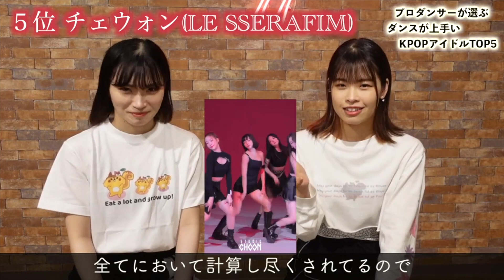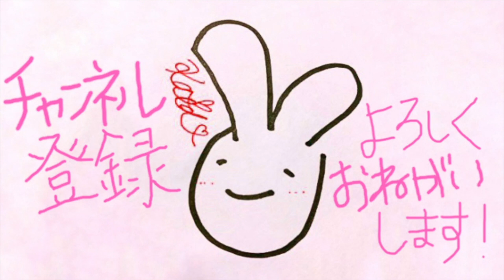プロダンサーが選ぶダンスが上手いKPOPアイドルTOP5!!!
💖じゅりっこさんとのコラボ動画💖

「振付を正確に覚える最速の方法」「○○な人はダンスが上手くなる！？」師匠に聞いてみた(前編)

ずっと動画を見てたので今回コラボさせてもらえて本当に楽しかったです！！！

みなさんこんにちは、河村 楓です🐰

現在大阪を拠点にダンスインストラクターをしながら
歌って踊れるアーティストを目指しています！

この動画がいいと思ったら、
コメントも是非お願いします♡

5万人目指します！！！！！

【河村楓 プロフィール】

6歳でダンスを始め、LockやJazzなど様々なジャンルを学ぶ。16歳で単身上京し、ブロードウェイ・レジェンドによるダンサー養成プログラム Hinton Battle Dance Academyに特待生入学。Hinton Battle氏を始めとする世界トップクラスの講師陣からBallet,HipHop,Modern,Tapを中心に様々なジャンルを学び、振付作品に多数出演。同校HipHop選抜でゆりやんレトリィバァ単独公演ダンサーに抜擢、出演。18歳でNY Broadway Musical「Chorus Line」オリジナルキャストであるBaayork Lee氏振り付けのノンバーバルロングラン公演「KEREN」に最年少でレギュラーダンサー合格。現在は大阪でダンスインストラクターをしながら、K-pop曲を中心にダンスレクチャー動画を配信し、自身のYouTubeチャンネルの総再生回数は1000万回を超える。